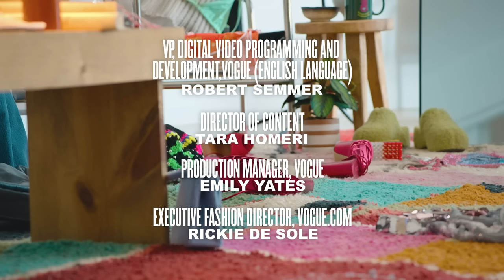Every Outfit Emma Chamberlain Wears in a Week | 7 Days, 7 Looks | Vogue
In the latest installment of 7 Days 7 Looks, Emma Chamberlain walks Vogue through a week in her low-key yet stylish wardrobe.

Directors: Anna Page Nadin and Alexandra Gurvitch
Director of Photography: Mélisse Riahi
Editor: Léa Kichler
Producer: Naomi Nishi
Market Editor, Vogue: Rachel Besser
Stylist: Jared Ellner
Style Assistant: Emilia Fishburn
Hair Stylist: FloRido
Makeup Artist: Cedric Jolivet
Camera Operator: Guido Raimondo
Gaffer: Kishan Patel
Audio: Vic Carrillo
Set Designer: Alice Martinelli
Covid Supervisor: Carol Wachockier
Production Assistant: Nicholle Navarro
Filmed on Location: Tase Gallery
Artwork: Donald Robertson
Special Thanks: Kantara Rugs
Production Manager: Emily Yates
Senior Talent Manager: Tara Burke
Post Production Manager: Marco Glinbizzi

00:00 - Intro
00:08 - Monday
02:15 - Tuesday
03:44 - Wednesday
05:10 - Thursday
06:36 - Friday
07:41 - Saturday
09:22 - Sunday